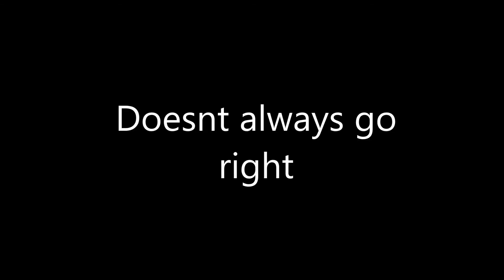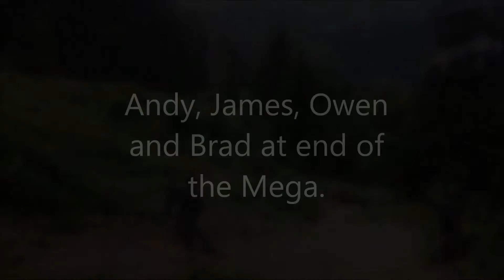French Apls biking trip 2013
Clips of our crew riding in the french alps before we went to Alpe D'Huez for Megavalanche